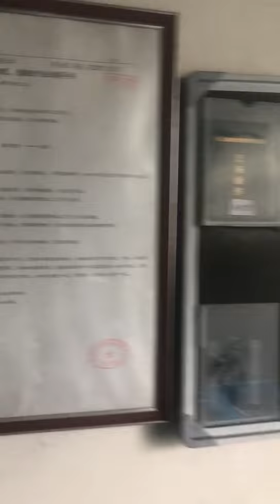Hebei Tonshine Machinery Co.,Ltd Wax Injection Workshop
Lost wax casting foundry with paperless ERP management.1st ERP system of investment casting foundry in the world